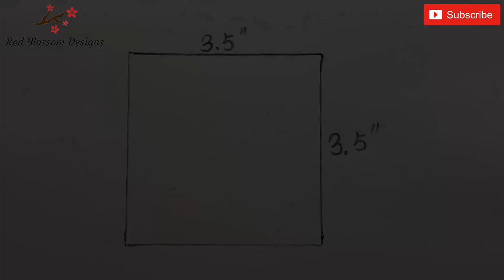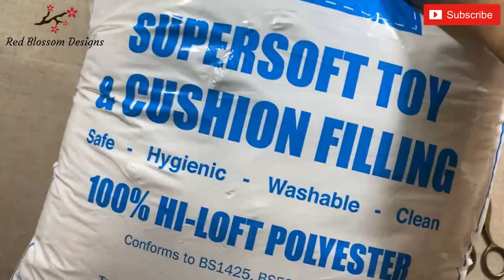How to Make This Cutie Pie Pincushion | Pin Cushion Sewing Tutorial | Acerico | सूई का गल-तकिया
Do you want to make a pincushion? Follow this easy step by step tutorial you will have a Cute Pie Looking Pin Cushion in no time. Enjoy sewing🌹🌹🌹